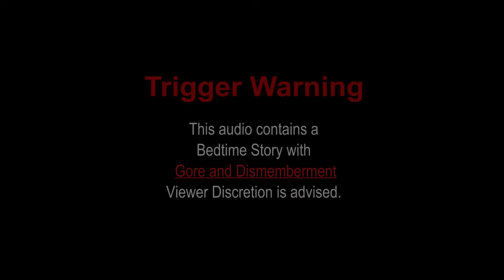[1 hour] Grumpy Dom Dragon Boyfriend Carries you to the Bedroom (sleep-aid)(comfort) | M4F ASMR RP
Credits:
Voice and Video Editing►@DreamBoyfriend
Sound Editing► E.V. Altaria
Character: Hurik Pendragon a.k.a. Grumpy Dom Dragon